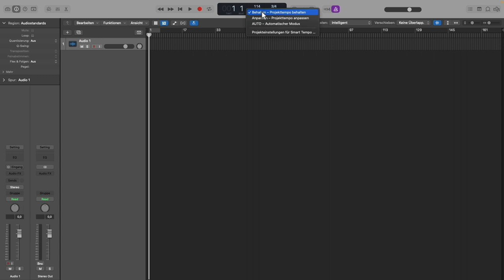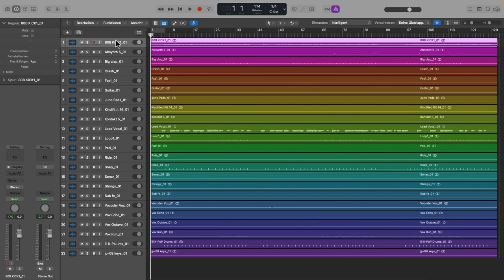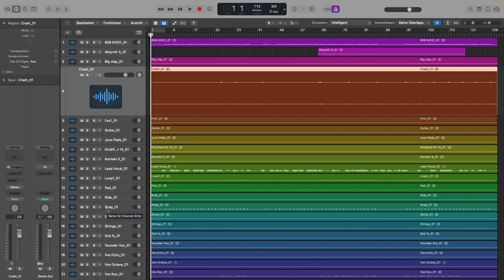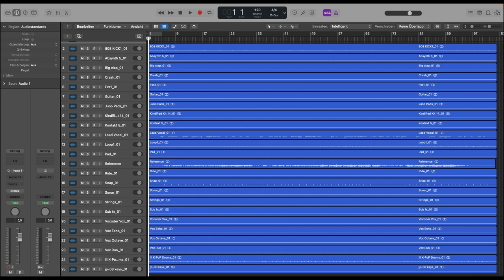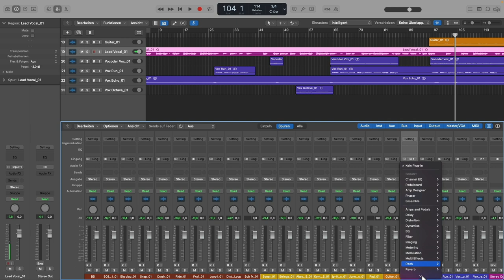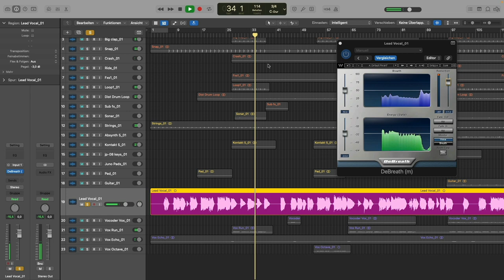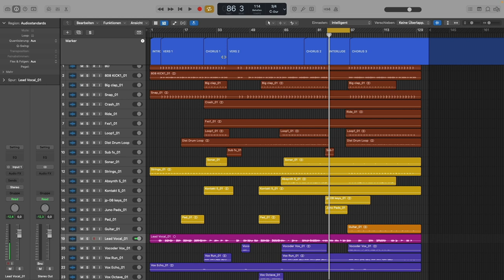5 wichtige Steps BEVOR du einen Song abmischst || Mixing Tutorial Deutsch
Beim Abmischen geht es nicht nur um Plugins, Panning und Lautstärkeverhältnisse. Wenn du Musik selbst produzieren möchtest musst du auch die wichtigen Grundlagen lernen. Die gehen nämlich schon los bevor du das erste Plugin in den Kanalzug lädst. Martin Wolfinger zeigt dir in diesem Pro Tutorial fünf essentielle Schritte, mit denen du dein Projekt optimal vorbereitest, damit das Mixen nachher zum Kinderspiel wird!